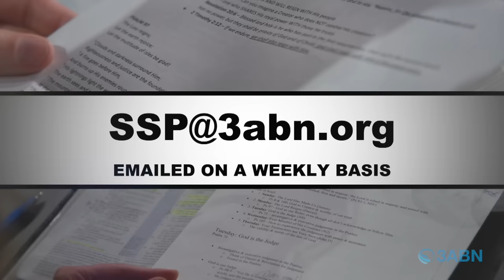“The War Behind All Wars” | Sabbath School Panel by 3ABN - Lesson 1 Q2 2024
Sabbath School panel discussion and insight by 3ABN pastors and teachers. This video follows 2024 quarter 2, lesson 1 of the adult Bible study guide book. This quarter's book topic is “The Great Controversy” and this week's Sabbath School lesson is titled “The War Behind All Wars”. Join us every week for a fresh and relevant study of the word of God.

Rev. 12:7–9, Ezek. 28:12–15, Isa. 14:12–14, Gen. 3:15, John 17:24–26.

“And war broke out in heaven: Michael and his angels fought with the dragon; and the dragon and his angels fought, but they did not prevail, nor was a place found for them in heaven any longer” (Revelation 12:7, 8, NKJV).

Sunday - Ryan Day - War in Heaven
Monday - Jill Morikone - Lucifer Deceives; Christ Prevails
Tuesday - James Rafferty - Planet Earth Becomes Involved
Wednesday - Daniel Perrin - Love Finds a Way
Thursday - John Lomacang - Our High Priest

SSP240014